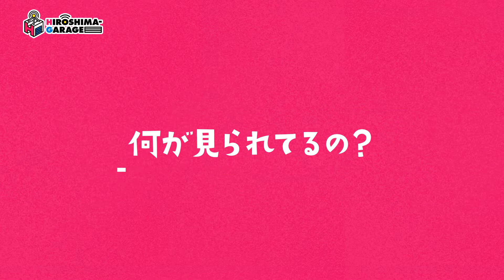HIROSHIMA-GARAGE（ヒロガレ）で動画つくりませんか？